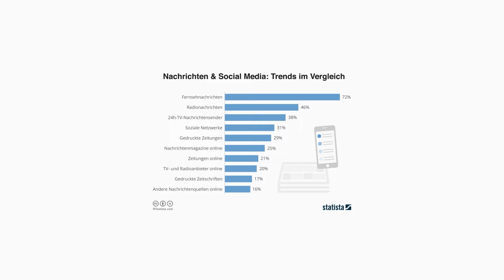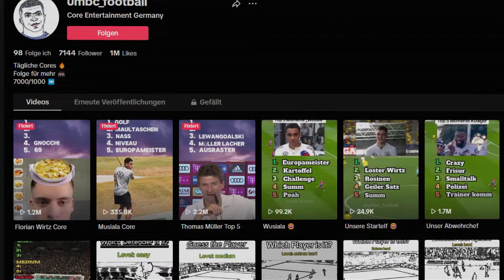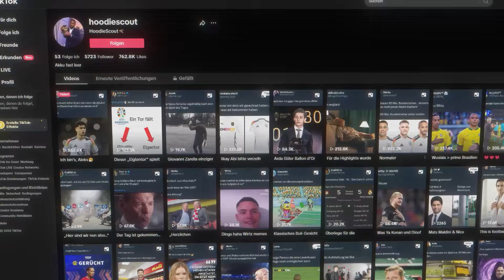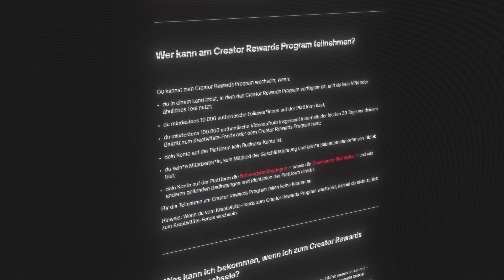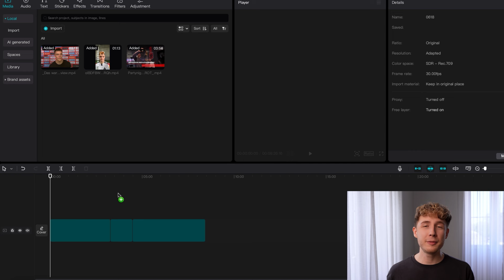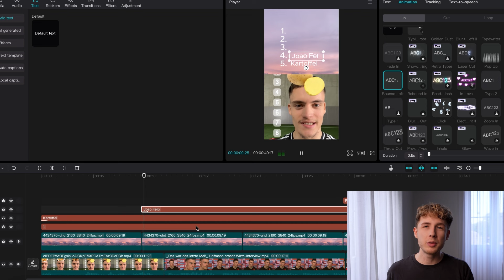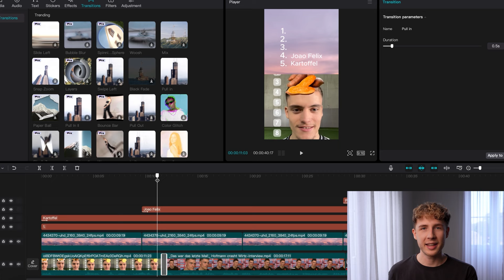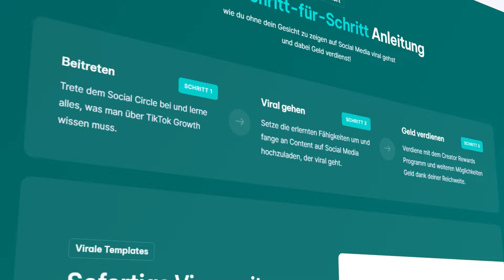Dieser TikTok Trend macht dich in 2024 REICH!